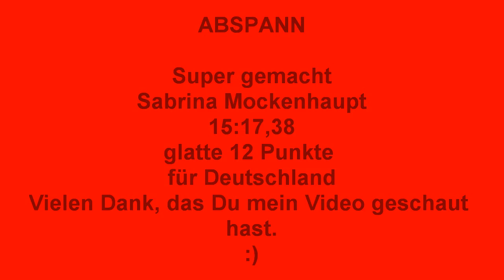5000m Frauen Team EM Bergen - 5000m Women - European Team Championships 2010 Bergen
Sabrina  Mockenhaupt GER 15:17.38 min- CR-;
Jo Pavay  GBR 15:17.87 min;
Karoline Bjerkeli Grrvdal NOR 15:25.40 min;
Judith Plá  ESP 15:29.14 min;
Natalya Popkova RUS 15:31.01 min;
Wioletta  Frankiewicz POL 15:37.83 min;
Federica Dal Ri  ITA 15:39.21 min;
Tetyana Holovchenko  UKR 15:48.06  min;
Konstadína Kefála GRE 15:55.23 min;
Christelle Daunay  FRA 15:55.52 min;
Nastassia Staravoitava BLR 15:55.75 min;
Sanni Klemelä FIN 17:05.51 min.